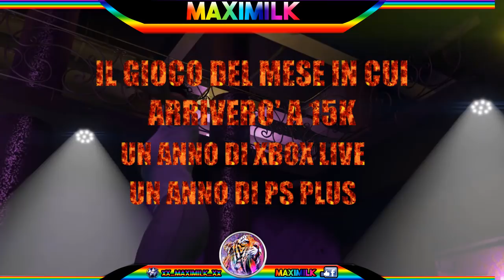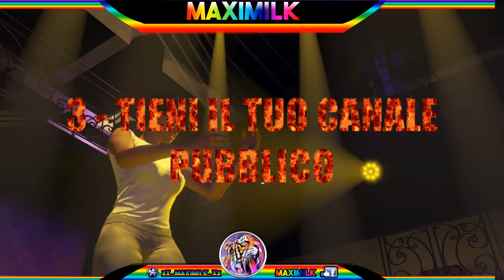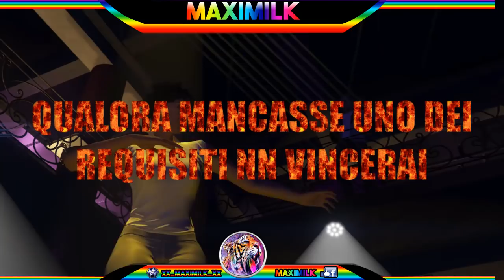NUOVO CONTEST ROAD TO 15 K PREMI MOLTO RICCHI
▃▃▃▃▃▃▃▃▃▃▃▃▃ஜ۩۞۩ஜ▃▃▃▃▃▃▃▃▃▃▃▃▃▃
▓▓▓▒▒▒░░░   LEGGI LA DESCRIZIONE DEL VIDEO   ░░░▒▒▒▓▓▓